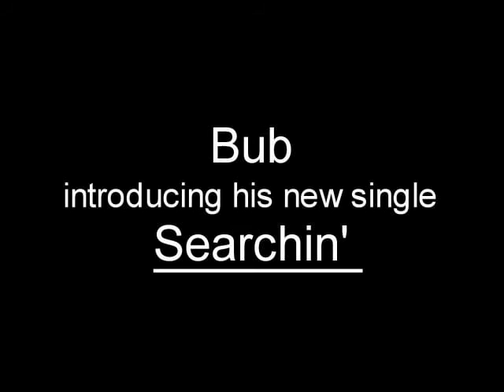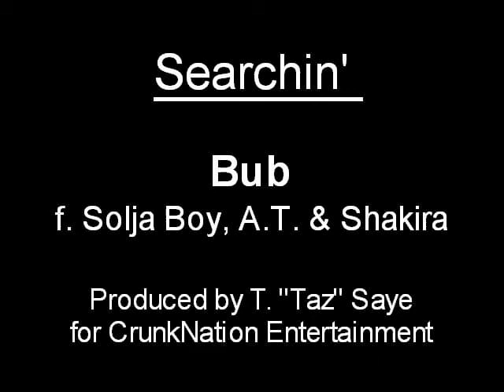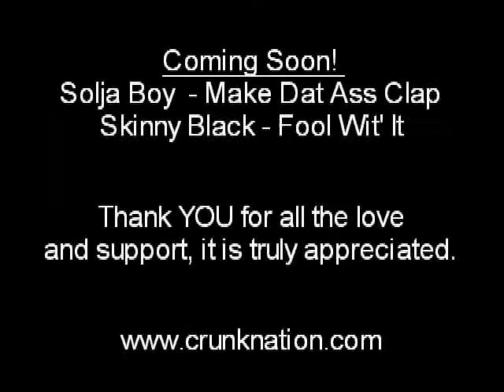Big Bub - 'Searchin' Interview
Interview with the homie Big Bub at the park, lettin you know about his single 'Searchin.' A track especially for the ladies, with a cool groove that the fellas can move to.  Featured on this track and video are Solja Boy Red, A.T., and Ms. Shakira on the hook. Y'all already know how we do, CRUNKNA!  (r.11/13/04)